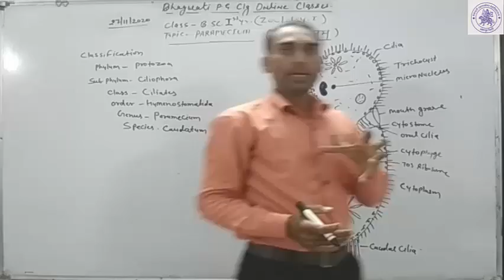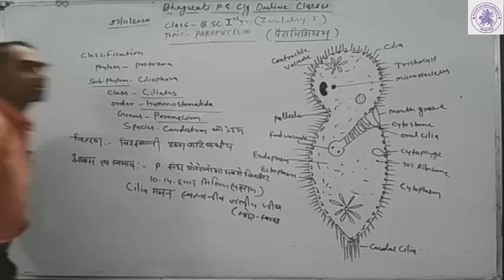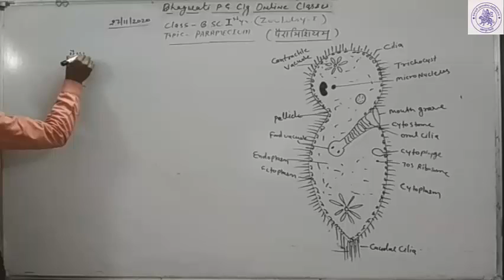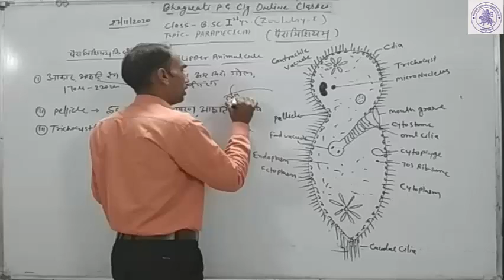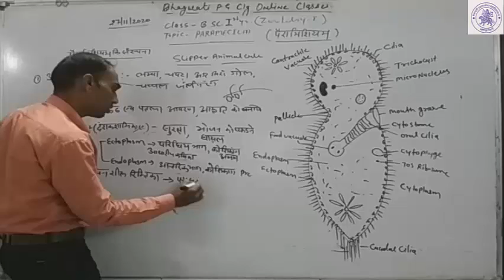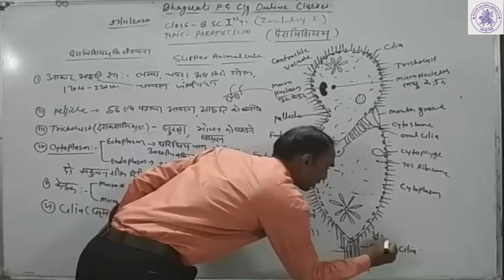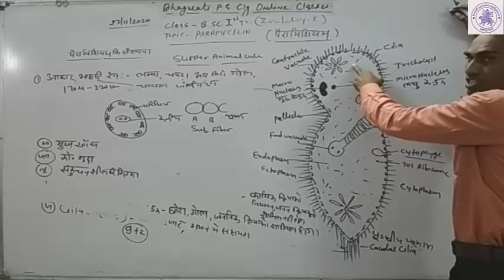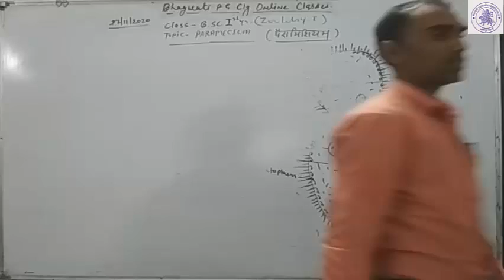B.Sc.I YEAR (ZOOLOGY) PARAMECIUM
STRUCTURE OF PARAMECIUM
CILIA TRICHOCYST CYTOSTOME CYTOPHYGE CONTRACTILE VACUOLE